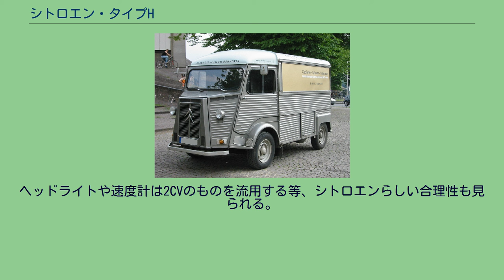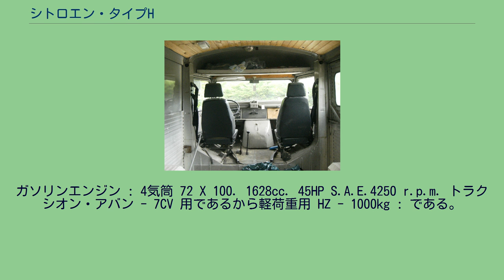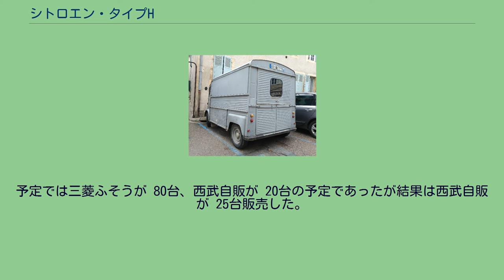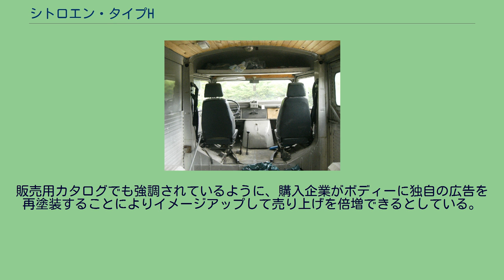シトロエン・タイプH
タイプH（タイプ アッシュ、仏: Type H）は、フランスの自動車メーカー、シトロエンによって1948年から1981年まで生産・販売されていた貨物自動車である。
日本にはHトラックという名称で200台ほど輸入された。
駆動方式は当時としては画期的な前輪駆動方式で、それをさらに生かすプラットフォーム型のシャーシと、トレーリングアームを用いたリアサスペンションとの組み合わせで、荷室の床は低く平らで天井も高く、荷室は広大である。
また特徴的な波板プレスの外板は、軽量化と車体強度の両立に一役かっている。
生産期間が長かったこともあり、1990年代まではフランス国内のいたる所で見かけた車である。
フランスのほか、ベルギーの工場でも生産された。
総生産数は47万3289台。
エンジン、トランスミッション等の多くの部品を同時期の乗用車、シトロエン・トラクシオン・アバン、DSなどと共用しており、やはり車室にエンジンカバーが張り出している。
床に配置されたシフトレバーは後方から前傾したかたちで生えている。
ヘッドライトや速度計は2CVのものを流用する等、シトロエンらしい合理性も見られる。
架装性が良いことから、貨物車をはじめ救急車、マイクロバス、キャンピングカー、現金輸送車等、様々なバリエーションが生まれ、フランスをはじめ各国で活躍した。
救急車の中にはリアのみハイドロニューマチック・サスペンションとしたものがある。
1968年以後、仕向け地によってフロントドアヒンジが前側に変更されており、その場合はステップ形状の前側を厚くし傾斜させ乗降性に配慮している。
最終モデルでも後ろヒンジ（スーサイドドア）のほうが多かった。
2回輸入されたと記録されている。
1回目は1967年 - 1968年に関西日仏自動車により100台とされる。
当時作られた日本語カタログには貨物自動車として 2CV :AZU . AK . とともに H と記載されている。
写真から1968年以前型の前ドアは後ろ開き、右側スライディングドア、リヤーフェンダーは円形である。
ルーフ板には波型プレスがない。
ガソリンエンジン : 4気筒 72 X 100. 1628cc. 45HP S.A.E.4250 r.p.m. トラクシオン・アバン - 7CV 用であるから軽荷重用 HZ - 1000kg : である。
2回目は1974年 - 1975年で、詳細は西武自販の記録によると前年モデルチェンジした、前ヒンジ、両側スライディングドア仕様である。
当時作られたカタログによると、シトロエン HYIN2 : 1600 である。
重荷重型の HY - 1600 : 全長 4280. ホイールベース 2560. ディーゼルエンジン : 1946cc. 8CV. 57CH. XDP - 488 ( INDENOR 社製 ) で、 東京三菱ふそうと西武自販とで 100台を輸入販売した。
予定では三菱ふそうが 80台、西武自販が 20台の予定であったが結果は西武自販が 25台販売した。
したがって最大でも 200台とされる。
この時の販売時の呼称が Hトラックであったために、日本でのみトラックの名称で呼ばれている。
販売用カタログでも強調されているように、購入企業がボディーに独自の広告を再塗装することによりイメージアップして売り上げを倍増できるとしている。
人目を引くデザインや人が立てる程の高い室内スペースを活かし、主に移動販売車などに使われた。